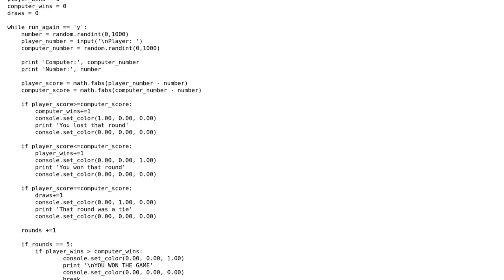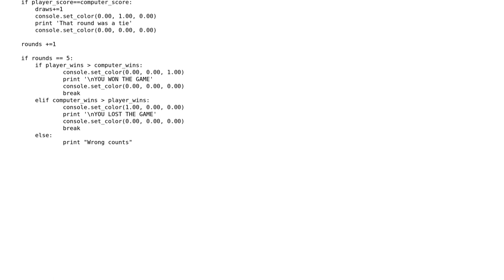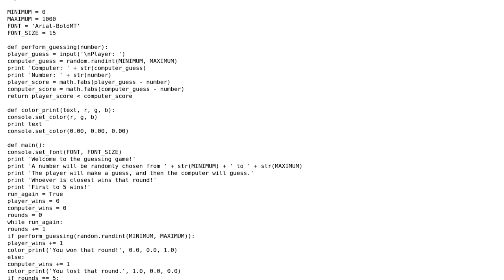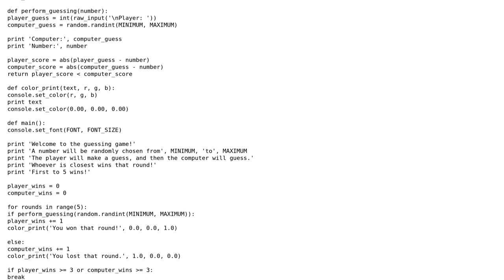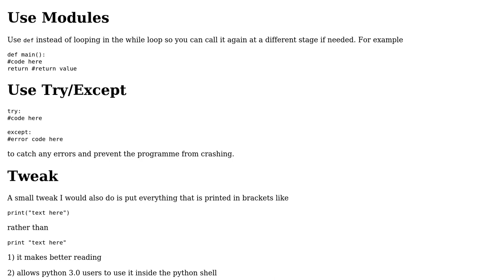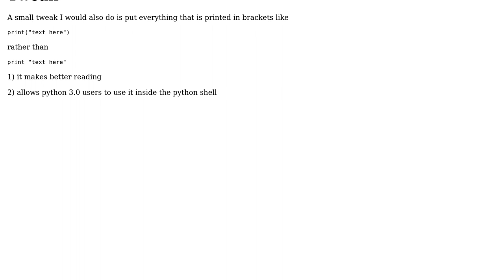Code Review: Guessing Game in Python (5 Solutions!!)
Code Review: Guessing Game in Python

With thanks & praise to God, and with thanks to the many people who have made this project possible! | Content (except music & images) licensed under CC BY-SA | Music | Images & others | With thanks to user vnp user Veedrac user Tom Barron user tda user Oliver Perring user Jamal user asteri and the Stack Exchange Network Trademarks are property of their respective owners. You are responsible for your own actions.